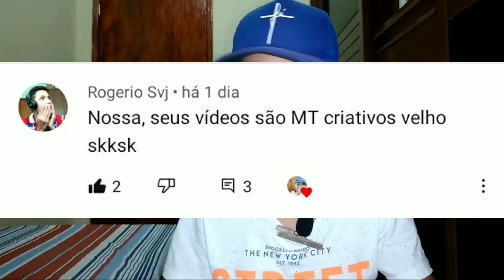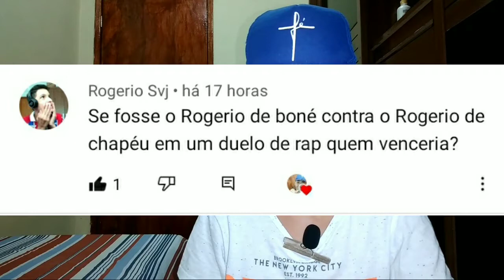NANDINHO VLOGS RESPONDE#2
nesse vídeo eu vou responder perguntas dos inscritos.

vídeos todas as terças quintas e sábados às 12:00 horas